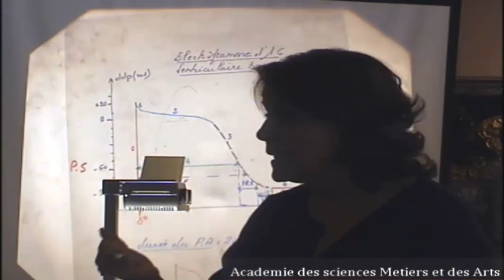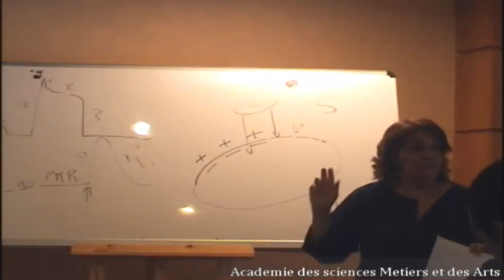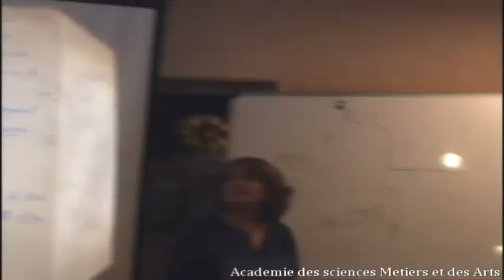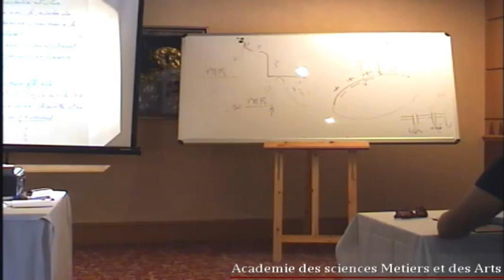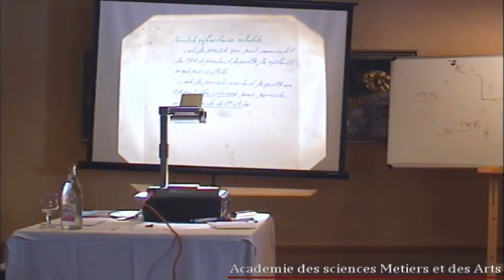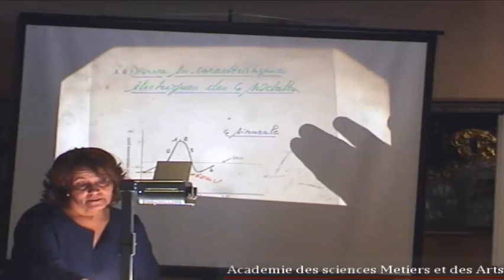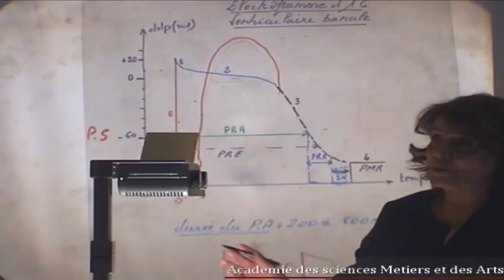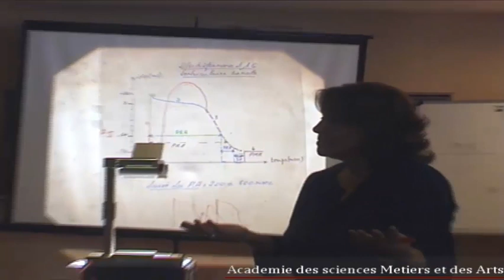ELECTROPHYSIOLOGIE CARDIAQUE PARTIE2